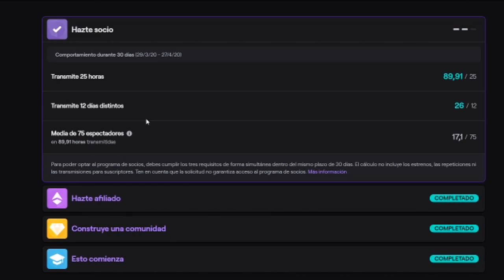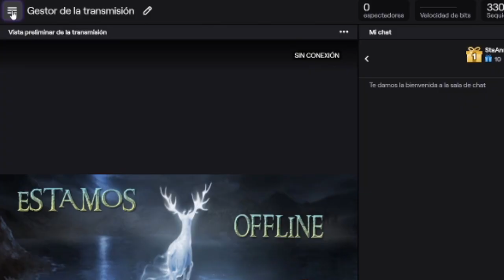💜Cómo ser AFILIADO en TWITCH💜I Requisitos y Ventajas 2021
¡Buenas!

Hoy explico como ser afiliado en twitch, las ventajas de ser afiliado, requisitos de afiliado, como poner los puntos en twitch, anuncios y todo! Pedir el afiliado es cosa fácil pero llegar a los logros mínimos trae dudas y para eso estos consejos para crecer y ser afiliado! Llega a afiliado este 2021.

¡APÓYANOS CON TU DONACIÓN!

SET UP

GRABAMOS CON NVIDIA
EDITAMOS CON CAMTASIA / SONY VEGAS PRO

JUEGOS BARATOS